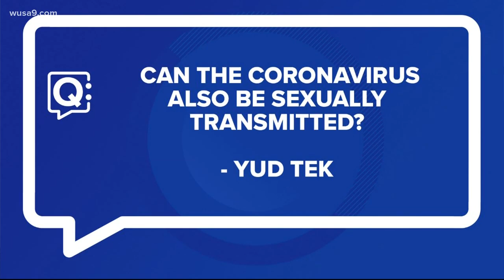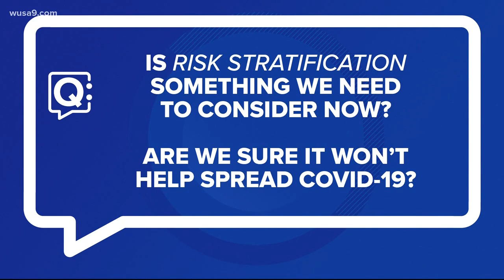Can the Coronavirus also be sexually transmitted?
On a special social distancing Quick Questions, Ariane asks Dr. Linda Nabha your burning questions about Coronavirus